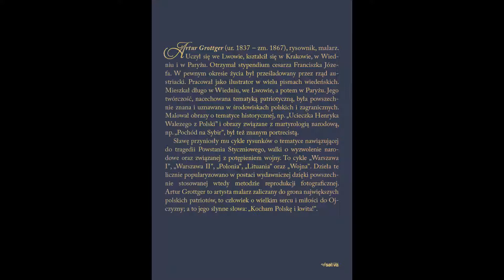Artur Grottger (1837-1867). Dramat i idea Niepodległości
Artur Grottger (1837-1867), malarz i rysownik, zaliczany do grona największych patriotów polskich, to człowiek o wielkim sercu i miłości do Ojczyzny. Jego słynne słowa: "Kocham Polskę i kwita!".
Projekt wystawy: Katarzyna Malkusz  i Marek Sikorski.
Link Wyd. Sativa Studio - Katarzyna Malkusz